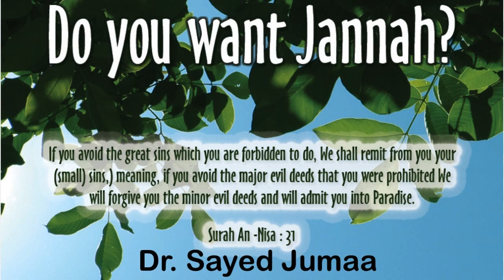Do You Want Jannah (Paradise)? Dr.Sayed Jumaa / Friday Prayer Palmdale Masjid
Do You Want Jannah  (Paradise)? Dr.Sayed Jumaa / Friday Prayer Palmdale Masjid / Feb 2 nd 2024